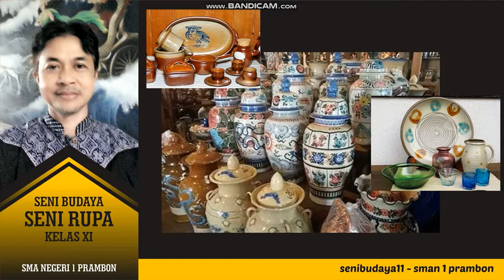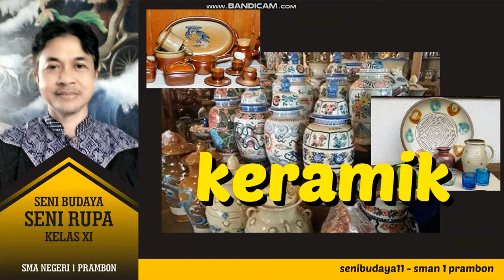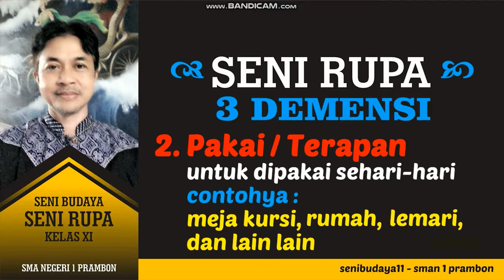3 DIMENSI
Oleh : Drs. KUNCORO JATMIKO